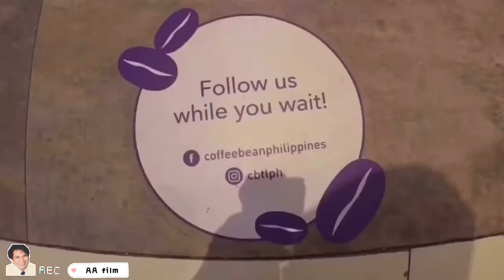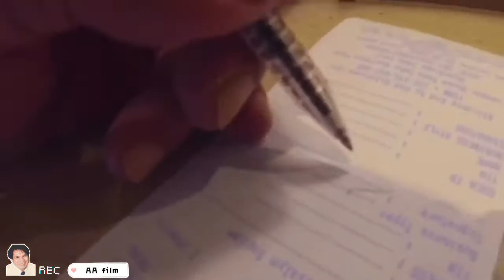67 days til Christmas